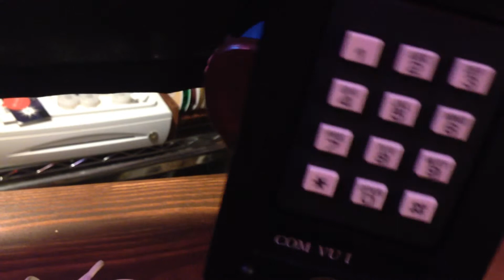POPEYE PHONE -CHARACTER VINTAGE-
目黒駅から徒歩6分。アメリカン雑貨&クラフトビア 目黒HIMが商品のご紹介を致します。